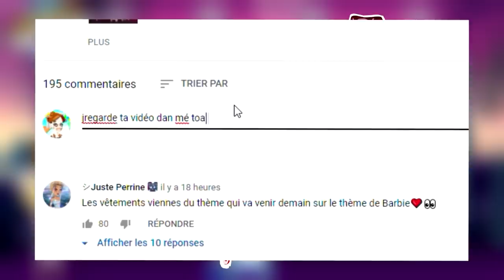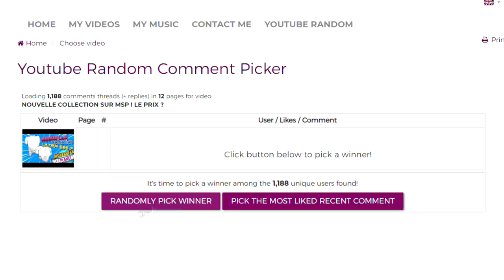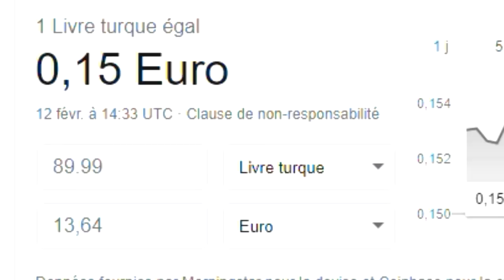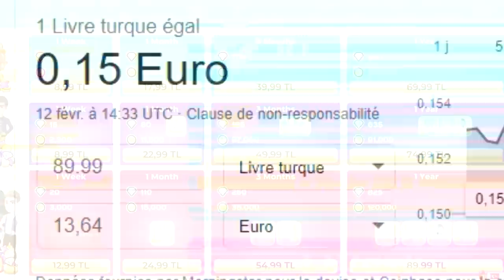COMMENT JOUER A MOVIESTARPLANET 2 (sur PC)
Pour jouer à la béta de moviestarplanet 2 il vous faut un PC, le hola vpn et le site de moviestarplanet 2 en version turque. Les liens :

💌 Boîte Postale 💌
Laurent Muratot
7 rue du 4 septembre
57280 Maizières-Lès-Metz